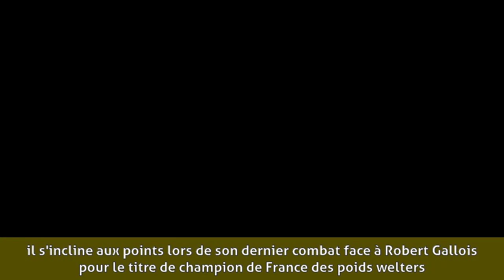Marcel Cerdan Jr - Biographie